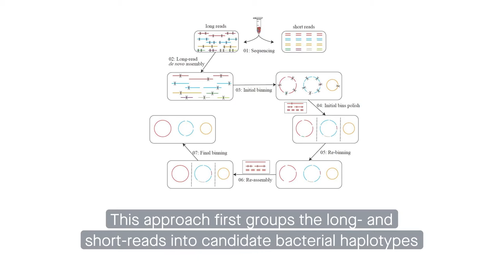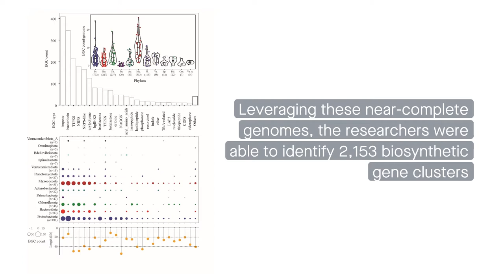Charting the complexity of the activated sludge microbiome with a hybrid sequencing strategy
Liu, et al. "Charting the complexity of the activated sludge microbiome through a hybrid sequencing strategy." Microbiome (2021)